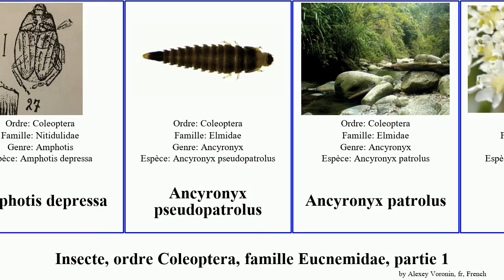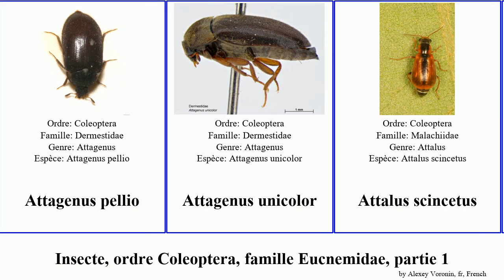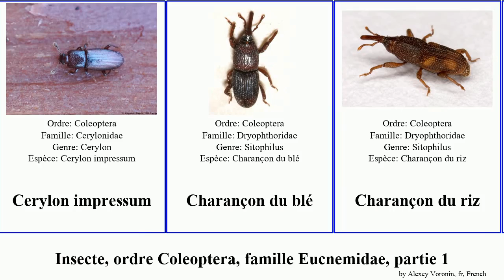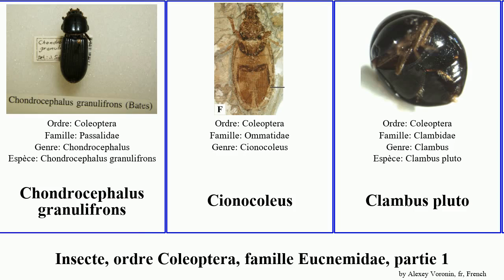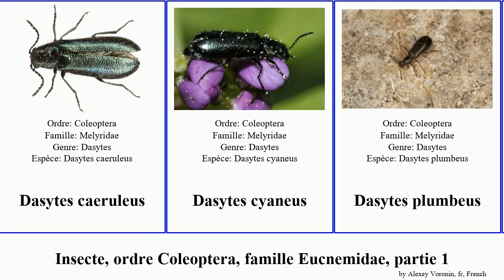Insecte, ordre Coleoptera, famille Nitidulidae, partie 1 haliplus euconnus cyphon carpophilus des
Insecte ordre Coleoptera, famille Nitidulidae, partie 1.
insect of Order Coleoptera Family Miscellaneous, Part 1, language: fr.

Aderus populneus
Adoryphorus coulonii
Aethina tumida
Agaphythidae
Agyrtodes hunuensis
Ahasverus advena
Airaphilus
Allostrophus cretaceus
Amphotis depressa
Ancyronyx pseudopatrolus
Ancyronyx patrolus
Anogcodes rufiventris
Anommatus
Anthocomus equestris
Apion des roses trémières
Aplocnemus alpestris
Apodère du noisetier
Araecerus levipennis
Arctobyrrhus dovrensis
Attalus scincetus
Auletobius congruus
Aulonogyrus concinnus
Autocrates vitalisi
Brontopriscus pleuralis
Brychius hungerfordi
Carpophilus lugubris
Carpophilus marginellus
Carpophilus obsoletus
Carpophilus nepos
Cephaloon lepturides
Cephennium grandarboreum
Cerchanotus orientalis
Cerophytum elateroides
Cerylon impressum
Charançon du blé
Charançon du riz
Charançon rouge des palmiers
Cionocoleus
Clambus pluto
Clanoptilus
Clanoptilus barnevillei
Colydium elongatum
Ctenoplectron rufobrunneum
Ctenoplectron vittatum
Cychramus luteus
Cyphanodes vestitus
Cyphon decussatus
Cyphon laevipennis
Cyphon suffusus
Cyphon umbricolor
Cytilus auricomus
Cytilus sericeus
Dasyanthribus purpureus
Dasytes caeruleus
Dasytes cyaneus
Dasytes plumbeus
Dendroides ephemeroides
Dendrophagus crenatus
Diaphanes citrinus
Dineutus productus
Dryopomorphus ruiliensis
Elateroides dermestoides
Encya commersoni
Endomychus coccineus
Erotylus histro
Euchirus dupontianus
Euconnus
Euconnus hirticollis
Euconnus rutilipennis
Euconnus claviger
Eugonissus conulus
Euops coeruleus
Euparius marmoreus
Eustrophus
Euxestinae
Glaphyrus festivus
Grosse vrillette
Grouvellinus
Grouvellinus leonardodicaprioi Freitag, Pangantihon & Njunjić, 2018
Grypus equiseti
Guineoeuops
Gyrinidae
Gyrinus Marinus
Gyrinus Minutus
Gyrinus Urinator
Haliplus flavicollis
Haliplus mucronatus
Haliplus ruficollis
Haliplus confinis
Haliplus obliquus
Haplorhynchites aeneus
Helmoreus
Helophorus aquaticus
Helophorus flavipes
Helophorus griseus
Hemipeplus
Hemipeplus chaos
Heterocerus parallelus